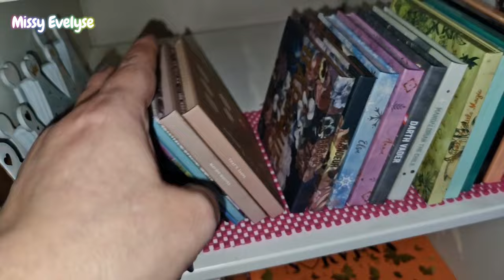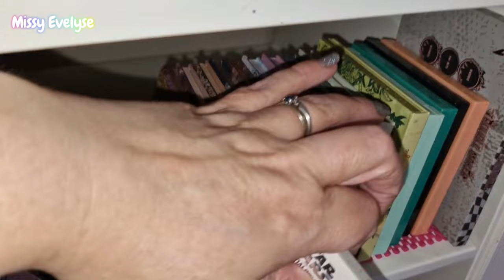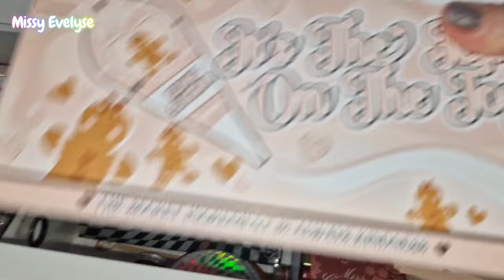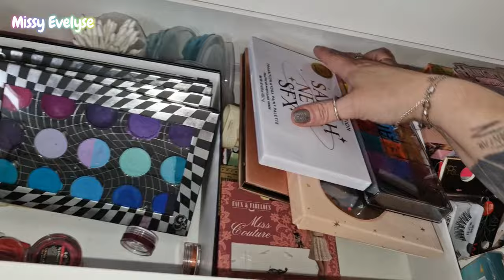VLOG | BIG DECLUTTER (makeup & VSP) 🧺 - 1 Palette - 2 Makeup Sheglam ♍ - Petite rotation makeup 🌀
Cette semaine:
-  Je fais un big declutter de mon makeup et de mes VSP
-  Je fais une petite rotation makeup
- 1 Palette - 2 Makeup avec la palette Virtuos Virgo de Sheglam

▶ Ongles:
° Lien affilés